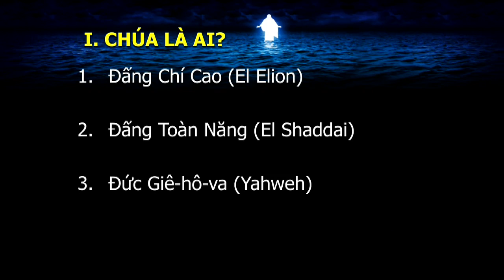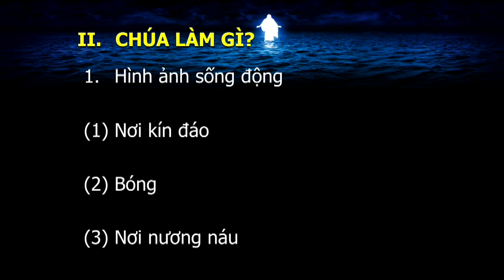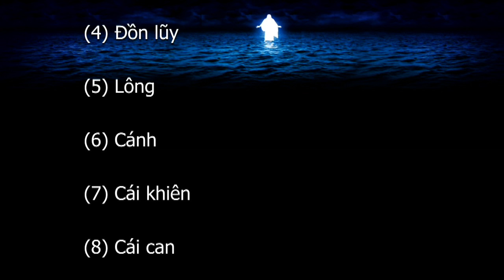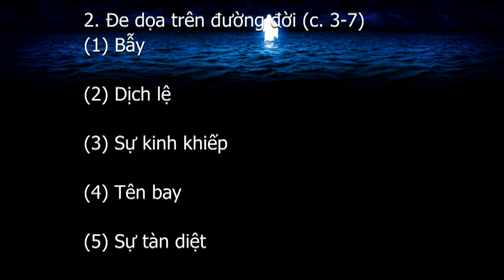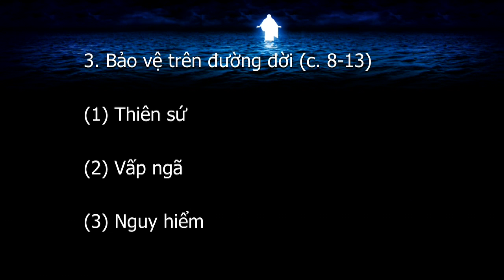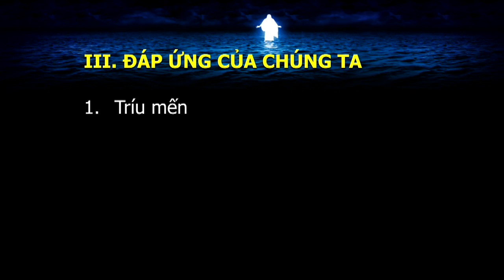HOI THANH TIN LANH ORANGE 2016-11-20